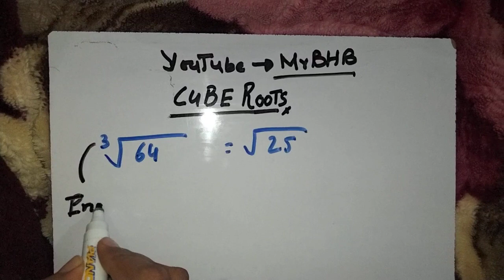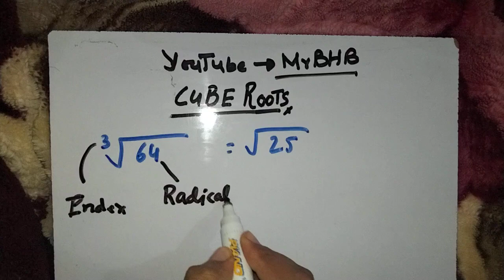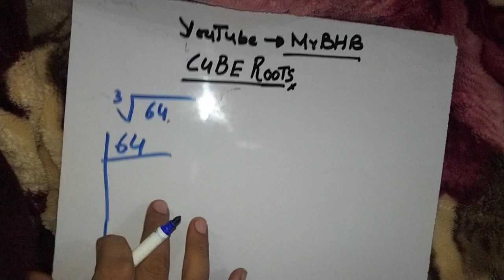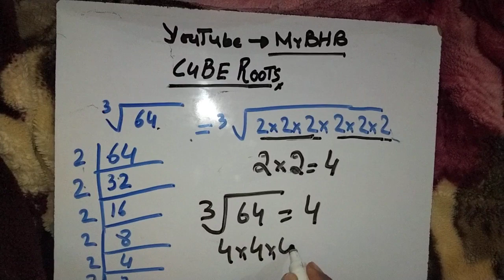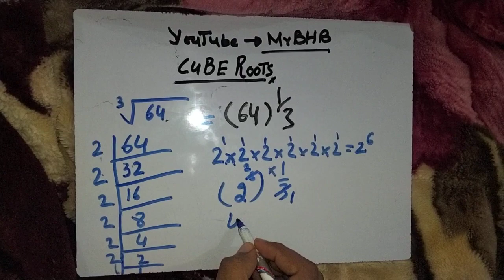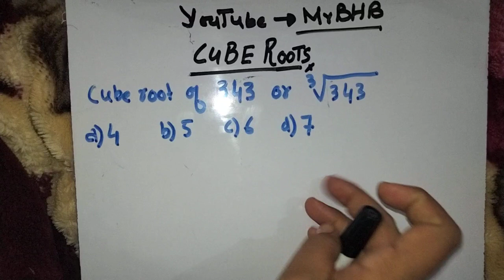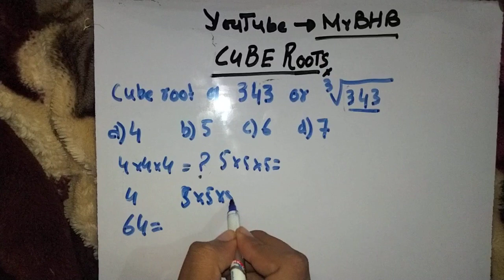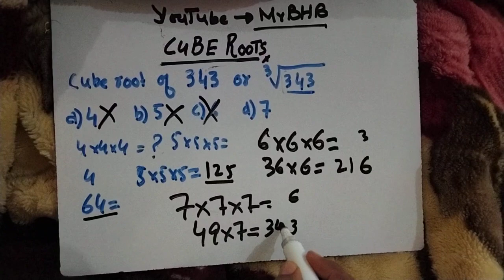Cube roots | Mathematics | Intermediate category | IBA BPS-5 to 15| SIBA| SST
Social Media Links:
for more updates and exam tips